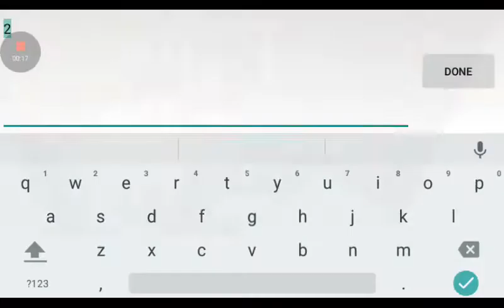lan local warfire gameplay single player mode